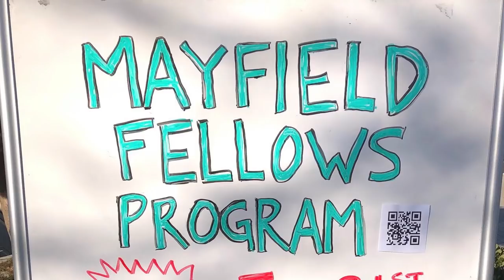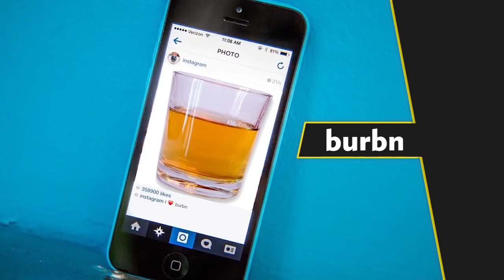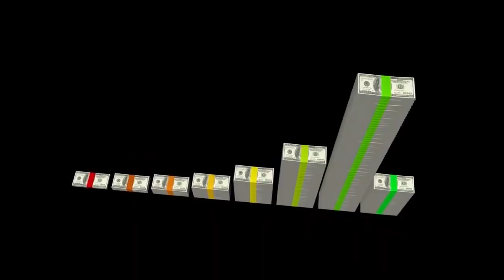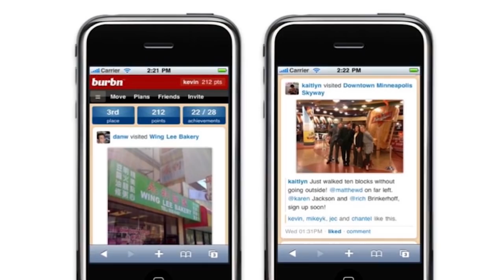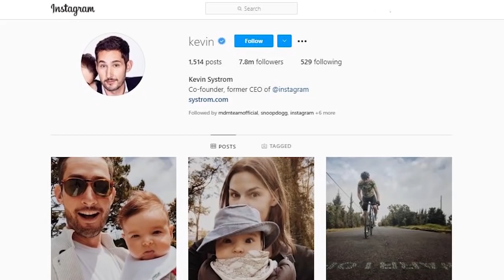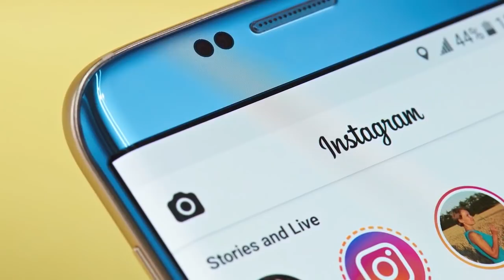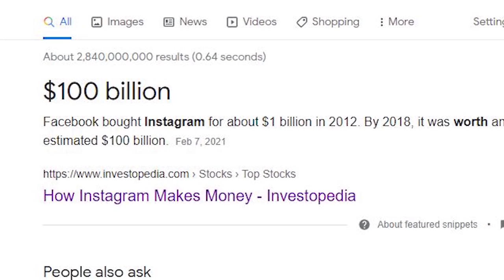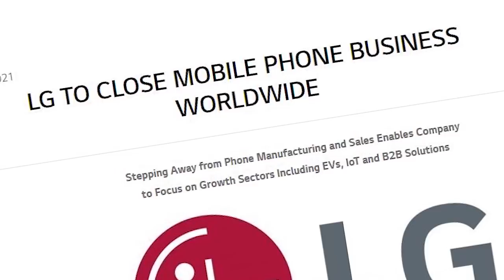داستان حیرت انگیز اینستاگرام : چگونه یک تصمیم کوچک، یک شرکت را میلیارد دلاری کرد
شرکت اینستاگرام در سال 2010 توسط فردی به نام کوین سیستروم تاسیس شد او به همراه دوستش به نام مایک کرایگر این شرکت را تاسیس کردند اما قبل از لانچ کردن اینستاگرام آنها یک شرکت دیگر داشتند و توانسته بودند مبلغ بسیار زیادی را نیز از سرمایه گذاران برای کار خود دریافت کنند ولی این کار آن نتیجه دلخواه را نداشت و ناچار شدند دوباره به تغییرات در اپلیکیشن خود رو بیاورند
او در یک سفر تفریحی متوجه شد که اینستاگرام چه قدر میتواند رشد و قدرت داشته باشند آنها توانستند برای تاسیس اینستاگرام به سیلیکون ولی بروند و در آنجا یک دفتر اجاره کنند
اینستاگرام همانطور که میدانید یکی از چند وبسایت به اشتراک گذاری عکس به حساب میاد زیرا تعداد سایت های اشتراک گذاری عکس بیش از ده ها سایت هستند
اما چه چیزی باعث شد که اینستاگرام در این بین این موفقیت را کسب کند. این همان چیزی است که در این ویدیو به آن اشاره خواهیم کرد
قبلتر هم یک ویدیو در مورد یکی دیگر از وبسایتهای معروف و موفق ساخته بودیم. سایتی به نام ایر بی اند بی که لینک این ویدیو را نیز در توضیحات خدمتتان گذاشتیم